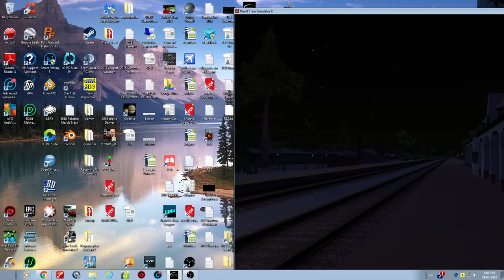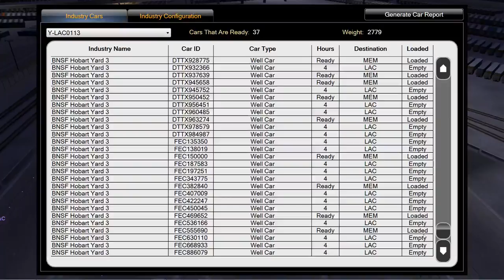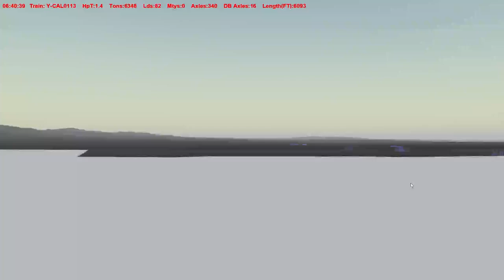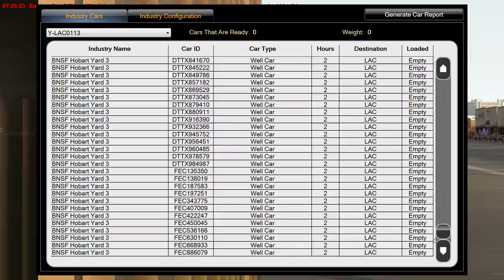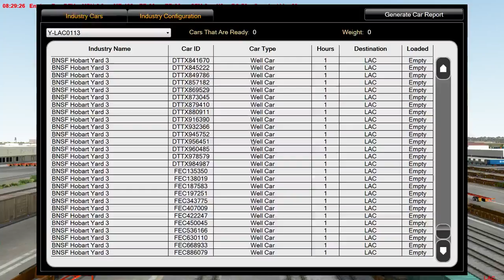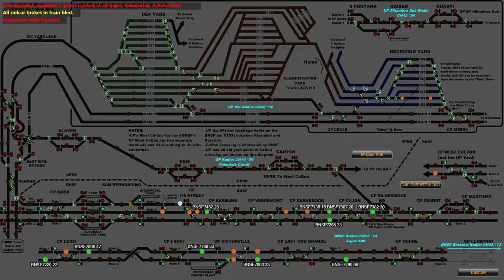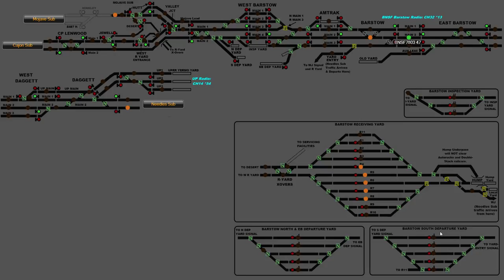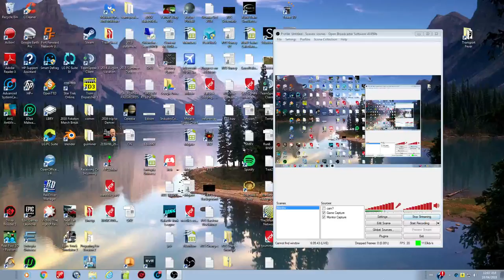4/9/18 Run8V2 Live Stream LA Session With Ski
Just the two of us testing out Ski's server and we thought you may be interested in what we are up to.